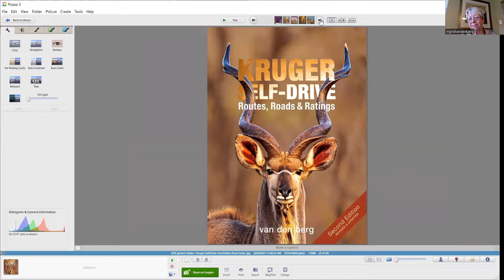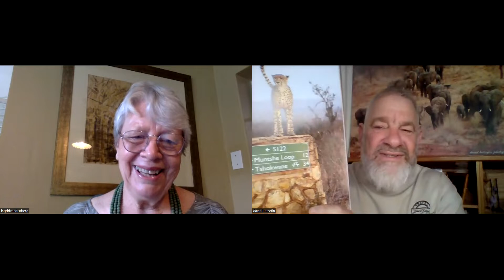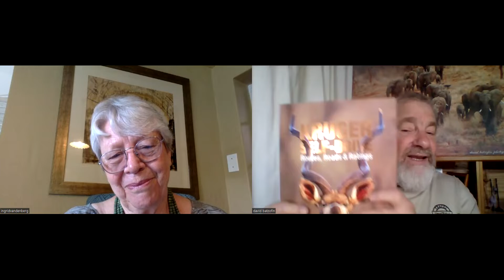In conversation with Ingrid van den Berg about Kruger Self-Drive. Roads, routes and ratings.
The entire van den Berg family, Ingrid, Philip and Heinrich were involved in this HPH publication. Not forgetting Jean du Plessis, Gerhard Vosloo and Karin Mitten! This is the seminal self-drive book and gives a plethora of information to readers that could be useful in planning a trip as well as while driving the various routes mentioned in the book. The photographs are superb and if you are at all uncertain about visiting the Kruger National Park, this book might just be the deciding factor when making a decision. Highly recommended for both regular visitors to Kruger and especially first-time travelers to that iconic park